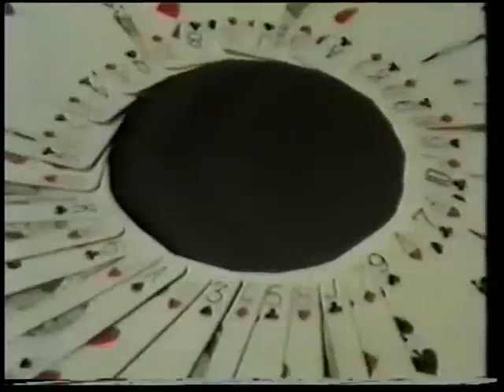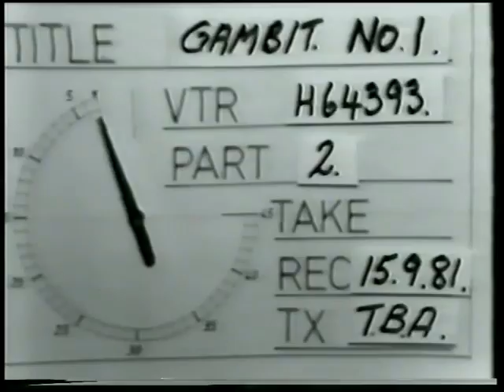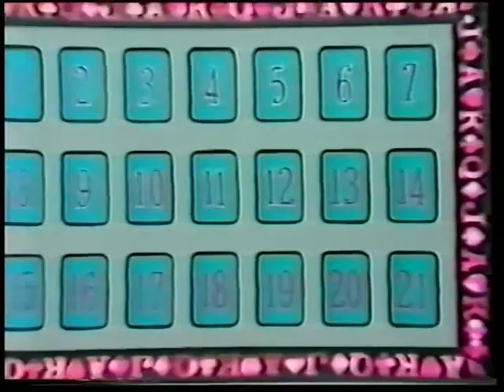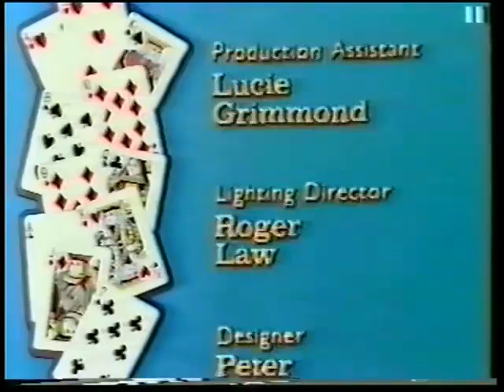Gambit UK (1981)